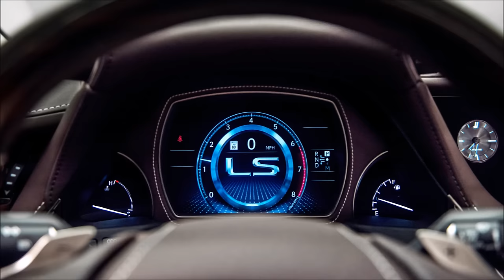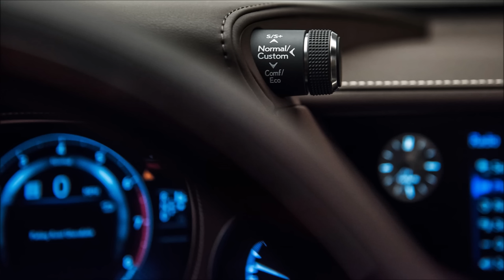2018 Lexus LS 500 - INTERIOR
Progressive Comfort with Traditional Inspiration

Creating a new standard of flagship luxury is not simply a matter of adding more features. Inspired by the omotenashi principle, Lexus sought to instill the new LS cabin with luxury that welcomes and envelops the occupants while treating the driver like a partner.

“I suggest that you simply open the door and experience that immediate, intuitive sense that you’re looking at an interior that is unlike any luxury car before,” said chief designer Suga.

New seating designs, including available 28-way power front seats that feature heating, cooling and massage, exemplify this approach. The organically shaped dash design clusters information displays at uniform height to support the “seat-in-control” layout that emphasizes the driver’s ability to operate all systems without the need to change posture.

While making the new LS even more of a driver’s car, Lexus also lavished attention to the rear seat, developing a design that creates seamless, enveloping continuity between the trim and seatbacks for passenger egress.

Options for heating, cooling and massage make the rear seat a welcoming environment. The available power front and rear seat with Shiatsu massage and a raised ottoman, part of a wider rear seat luxury package, offers the most legroom of any previous-generation LS. In addition, the seat behind the front passenger in this optional package can be reclined up to 48 degrees, and can be raised up to 24 degrees to help assist the rear-seat passenger in exiting the vehicle.

Because the new LS is lower than previous versions, Lexus, for the first time, equipped the available air suspension with an access function. Activated by unlocking the car with the smart key, access mode automatically raises the vehicle and opens the seat bolsters to welcome drivers behind the wheel.

The Intersection of Tradition and Technology

Lighting and attention to detail express a unique aesthetic in the LS. A new approach to creating trim elements again turned to Japanese culture, combining traditional Japanese aesthetic with advanced manufacturing techniques. This is reflected in signature touches, such as beautiful interior ambient lighting inspired by Japanese lanterns and armrests that appear to float next to the door panel.

Inspired by Shimamoku wood patterns, the new forms that combine the artistic combination of natural woodwork and application of Japan’s sophisticated sliced wood and laser cutting manufacturing technologies can be seen in the new LS. New patterns include Art Wood Organic, Art Wood Herringbone, and Gray Sapele Wood with Aluminum. Compared to the straight-grain Shimamoku pattern, the new LS cross-grain is a larger pattern featuring bolder contrasts between light and dark, giving the wood a more vibrant appearance.

The Sounds of Near Silence – or Great Music

Lexus tuned the LS exhaust to convey a more authoritative tone, yet also designed the cabin to ensure utterly quiet cruising. New sound suppression methods further hush the environment compared to previous LS models. Active Noise Control quiets the cabin even more by detecting the sound of the engine coming into the vehicle and cancelling certain frequencies using antiphase sound from the audio speakers.

The serenity of the LS cabin provides an ideal stage for the standard premium audio system or the audiophile-worthy available 3D surround Mark Levinson audio package with in-ceiling array speakers. The package features a more inviting graphic user interface. Its next-generation remote touch is designed to mimic smartphone operation, also supporting handwritten input. In addition to its 12.3-inch wide navigation display, the LS can incorporate an optional 24-inch color heads-up display (HUD)—the largest in the world—that projects a variety of information onto the driver’s forward view.